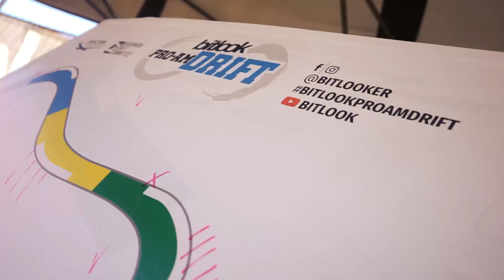Who won in Odessa on Bitlook Pro-Am Drift? | Manifesto Prod.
The final round of Bitlook Pro-Am Drift 2020 brought together 50 participants in Odessa! Who won on September 13, 2020?

Production: Manifesto Visual Works